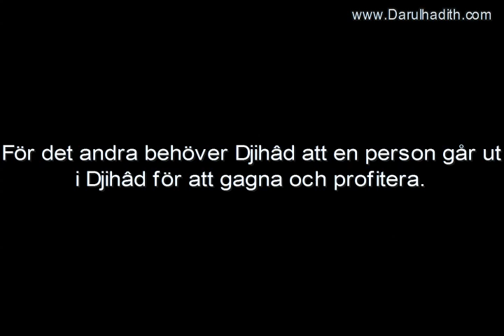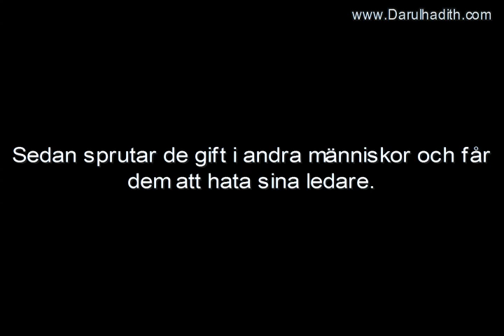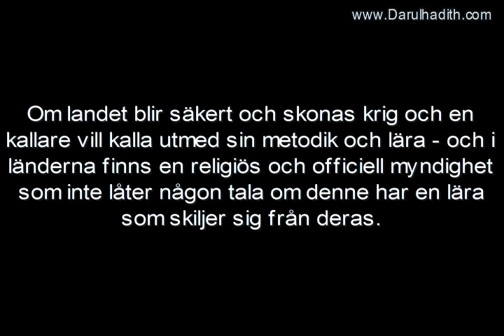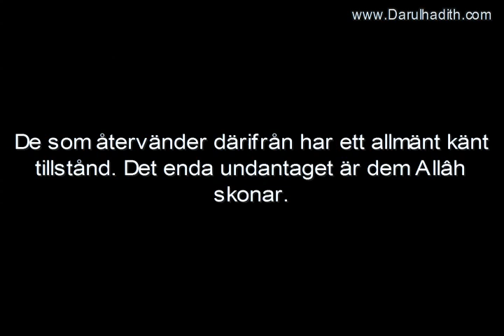001. Ibn ´Uthaymîn om Djihâd i Kashmir och hemvändande Khawâridj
Talare: Imâm Muhammad bin Sâlih bin ´Uthaymîn
Källa: Liqâ' al-Bâb al-Maftûh (207 B)
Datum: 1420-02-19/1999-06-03